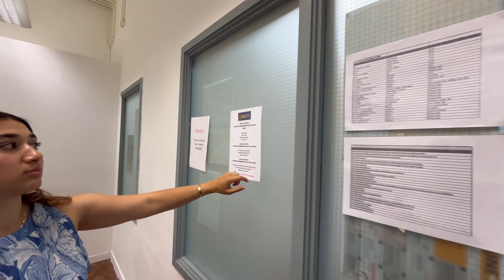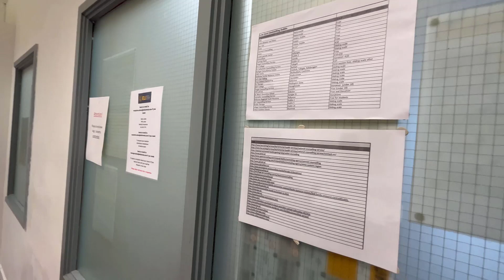ELI DİL OKULU'NDA SINIF MEVCUTLARIII!!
Dipnot: Yurt dışına ışınlanmak için